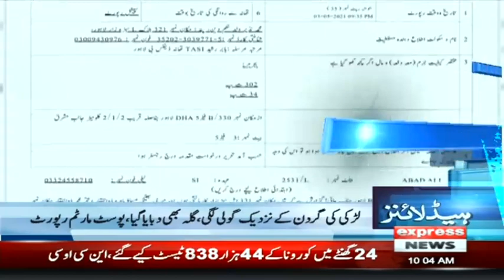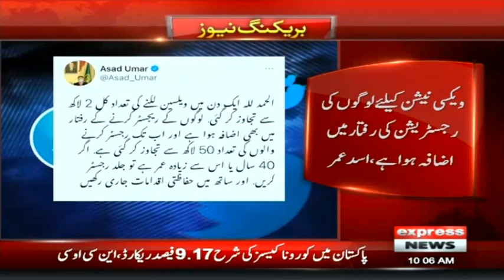Pakistan Army Chief Reaches Saudi Arabia On Official Visit | Headlines 10 AM | 5 May 2021 | ID1F